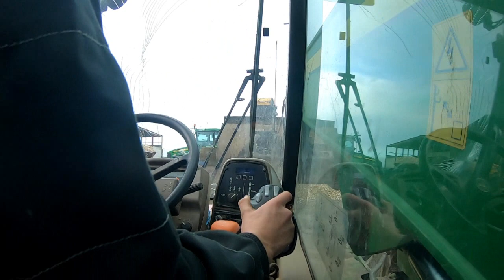Chopping and selling Beet - GoPro HD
Using a cross washer to wash the beet. Filling the trailer with the john deere 3415 and drawing with the 6150m

Thanks